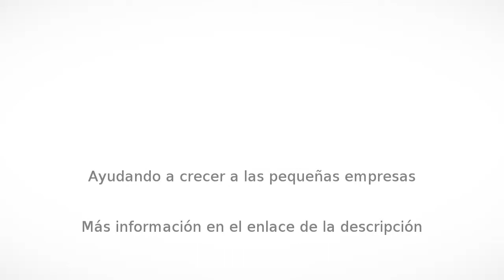Levantamientos topográficos en Camargo - Irizabal Topografos - InfoIsInfo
Irizabal Topografos, Levantamientos topográficos en Camargo. Más Información

Habilitados profesionalmente para el ejercício de la topografía. ingenieros topografos titulados. hacemos topografía. oficina@irizabaltopografos. com seguimiento de obras - certificaciones y replanteos - planos - cubicaciones - profesionalidad disponemos de equipo técnico especializado para ofrecer el mejor servicio, rápido, económico y con la máxima garantia de precisión.